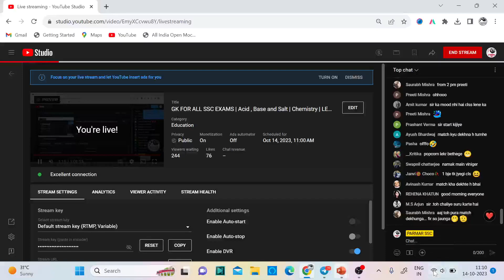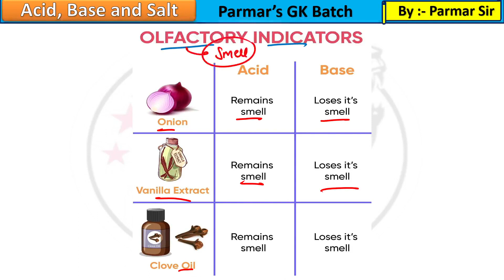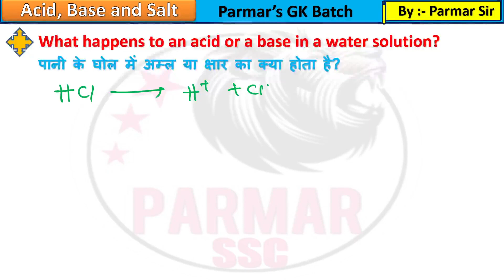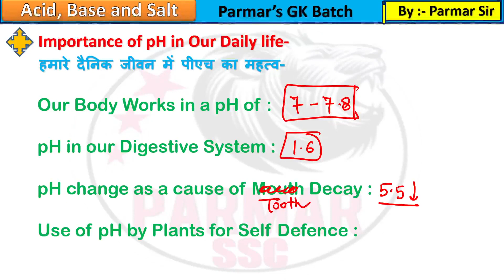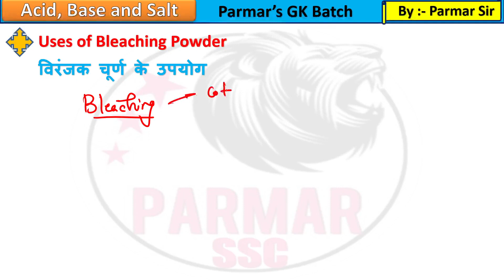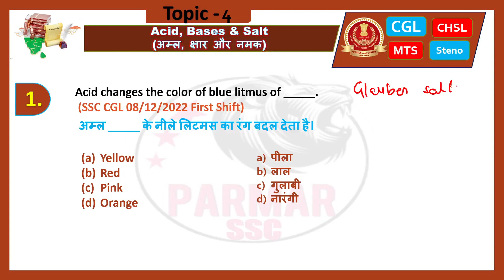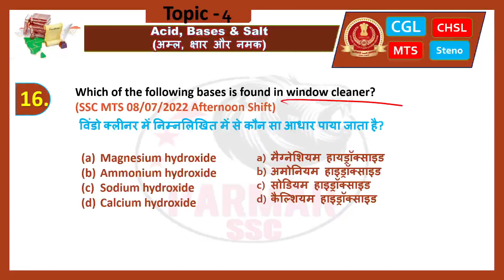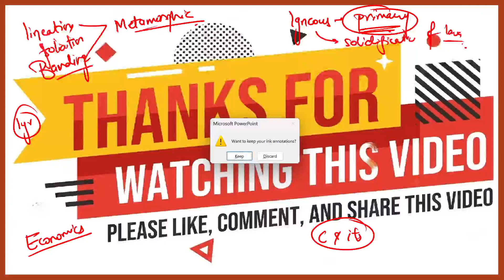LECTURE 4 CHEMISTRY ACID,BASE &SALT BY PARAMAR SIR#india